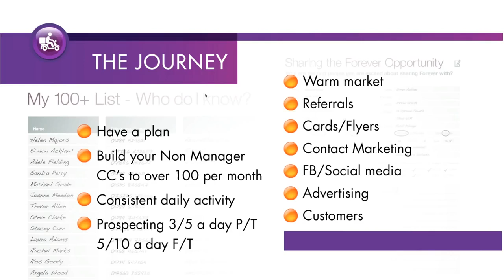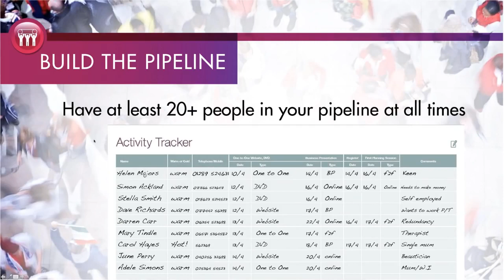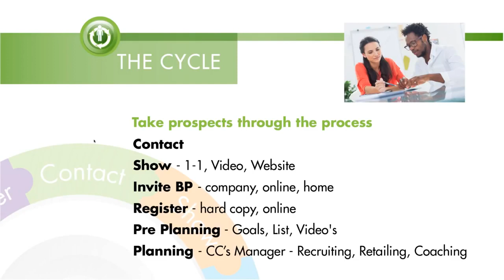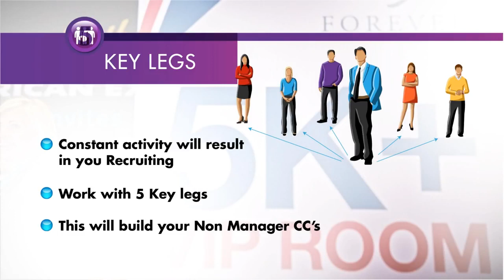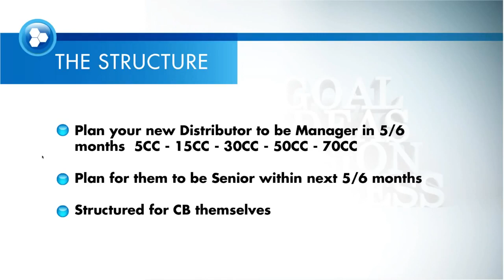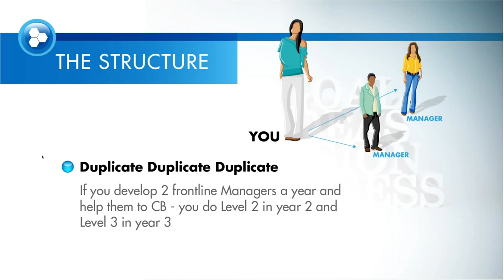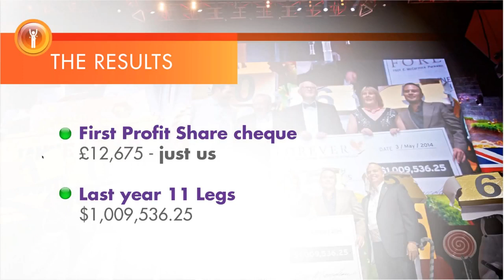Jayne Leach The simplicity of developing a Chairmans Bonus Business